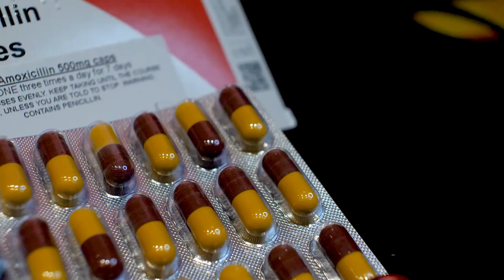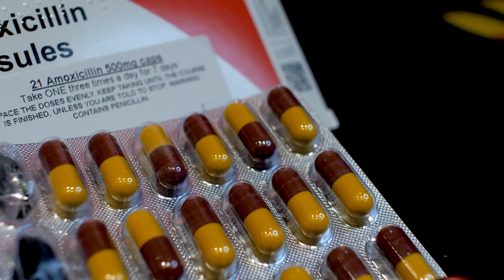Are azithromycin and amoxicillin the same?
No, azithromycin and amoxicillin are not the same. They are both antibiotics commonly used to treat bacterial infections, but they belong to different classes of antibiotics and have different mechanisms of action.
Azithromycin is a macrolide antibiotic, while amoxicillin is a penicillin antibiotic. Macrolide antibiotics work by inhibiting bacterial protein synthesis, thereby preventing the growth and spread of bacteria. Amoxicillin, on the other hand, works by interfering with the formation of the bacterial cell wall, leading to the destruction of the bacteria.
In terms of spectrum of activity, azithromycin is generally effective against a wide range of bacteria, including both gram-positive and gram-negative bacteria. It is commonly used to treat respiratory tract infections, skin and soft tissue infections, and sexually transmitted infections such as chlamydia and gonorrhea.
Amoxicillin, on the other hand, is more effective against gram-positive bacteria and some gram-negative bacteria. It is commonly used to treat respiratory tract infections, urinary tract infections, and skin and soft tissue infections.
Both azithromycin and amoxicillin can have side effects, although they may differ. Common side effects of azithromycin include gastrointestinal symptoms like nausea, vomiting, and diarrhea, while amoxicillin can cause gastrointestinal symptoms as well as allergic reactions such as rash and itching.
It is important to note that the choice between azithromycin and amoxicillin depends on the specific infection being treated, as well as other factors such as the patient's medical history, allergies, and potential drug interactions. It is always best to consult with a healthcare professional to determine the most appropriate antibiotic for a specific infection.